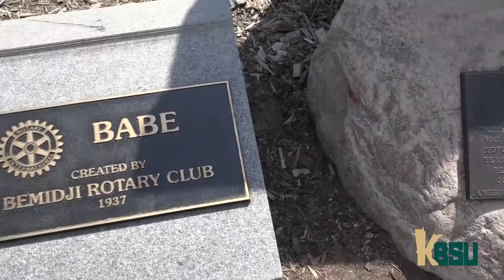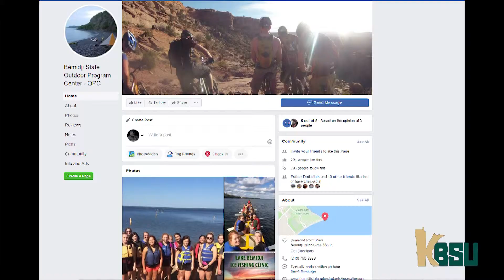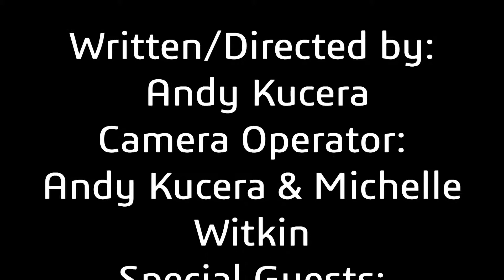Season 2 - Episode 1 What to do: Bemidji